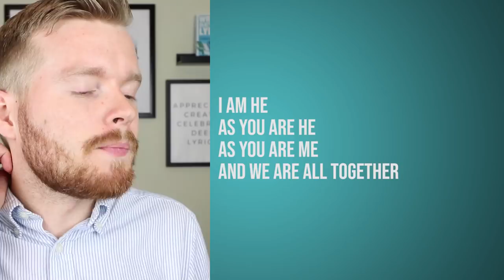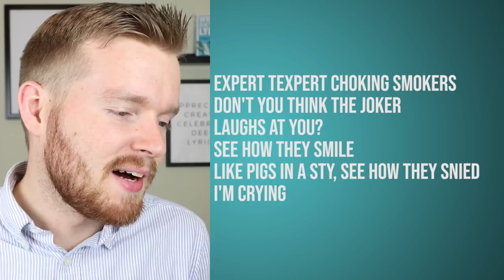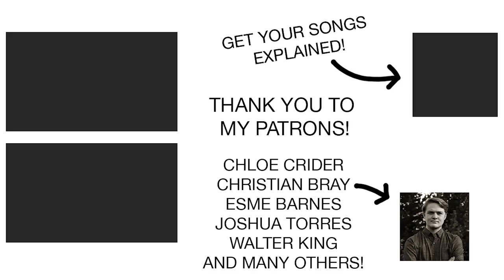The True Meaning of "I Am the Walrus" | The Beatles Lyrics Explained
This song was so confusing.

YOUR NEXT STEPS:

1. Choose Songs for Me to Explain

2.

3. Learn to Write Lyrics Like Twenty One Pilots

4. Check out Camera Equipment, Books, & Games I recommend

My explanations are transformative and add interpretation and analysis to the original work much as happens when I teach poetry in a university classroom. When I explain songs, I use only the lyrics or short clips of the original song or music video and do not hurt the song’s salability or provided a market substitute. Please see me as your ally in my attempt to use a literary perspective to enable fans to better understand and enjoy your wonderful and interesting piece of music.